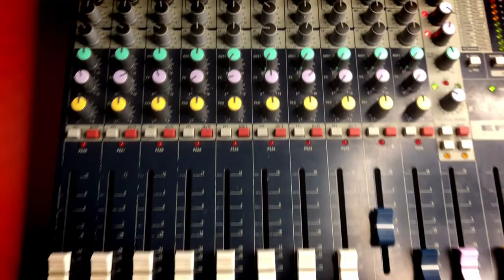Punkgrossos - Punkila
Amb aquesta versió lliure del "Tequila",  volem que tothom sigui una mica més punki, els pares, les mares, les iaies, els avis i sobre tot les nenes i nens.
"Som la familia PUNK !!"